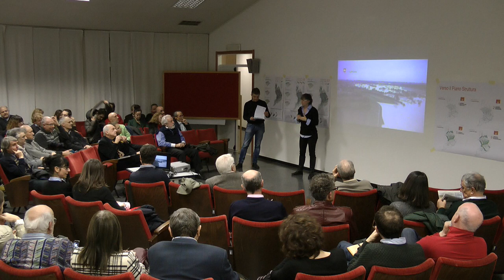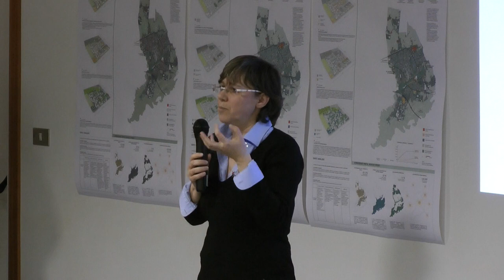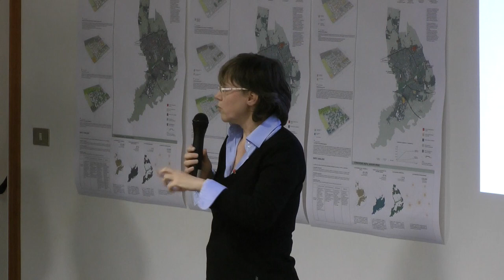PRGC, un iter articolato e coerente [Pordenone più facile]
L'intervento dell'assessore comunale all'urbanistica Martina Toffolo in apertura dell'incontro pubblico dedicato alla presentazione del Rapporto ambientale preliminare e della bozza della componente strutturale del nuovo Piano regolatore generale.

Sala rossa-Comune di Pordenone, 11 dicembre 2014